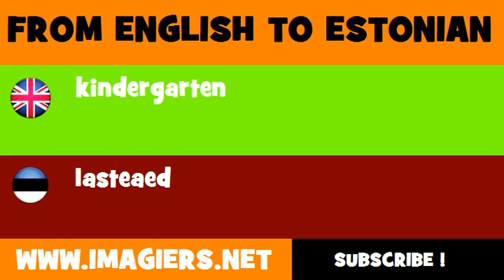FROM ENGLISH TO ESTONIAN = kindergarten